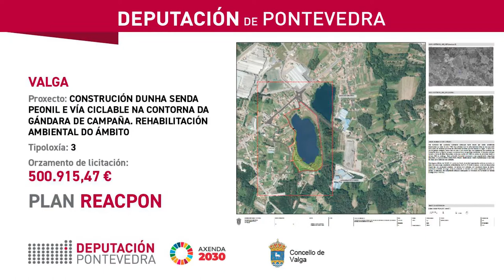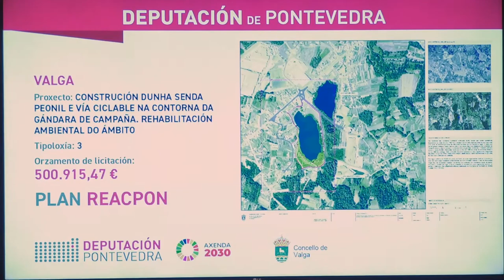Plan ReacPon - Deputación e concello de Valga asinan a rehabilitación ambiental da Gándara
A presidenta da Deputación, Carmela Silva, e o alcalde de Valga, José Manuel Bello Maneiro, asinan o convenio do Plan ReacPon co que o concello da comarca de Caldas pon en marcha a construción dunha senda peonil e vía ciclable na contorna da Gándara de Campaña e a rehabilitación ambiental da contorna, unha intervención cun orzamento de 500.915,47€.